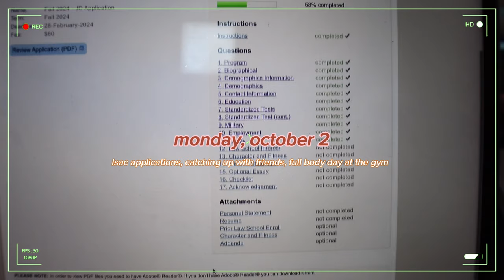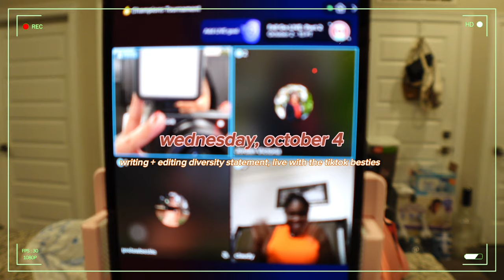applying to law school series (exposing my LOW GPA, how to write a personal statement + more)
Hi besties! Welcome to part 1 of my applying to law school series! As requested by my TikTok besties, I'll be documenting my law school application process in real-time! In this vlog, I EXPOSE myself and share my low GPA, take you through my personal statement troubles, and my experience with a law school application service. I'm so excited to share this experience with my besties. Check back for weekly updates!

LINK TO LSAT TRAINER
LINK TO LASHES

NO TWITTER / NO FACEBOOK

Camera: Sony ZV1F
Lens: NEEWER Wide Angle Lens

Name: Alexandra
Age: 24